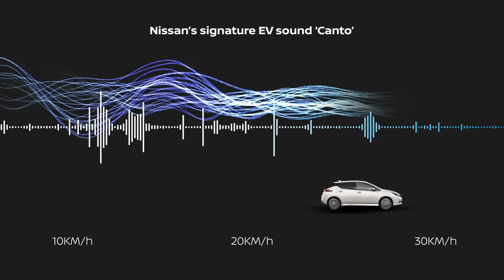Canto, la signature sonore de Nissan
Déjà vendue à plus d'un demi-million d'exemplaires, la berline compacte 100% électrique pionnière de Nissan a vu sa gamme remaniée au printemps : davantage de versions, et une baisse de tarif de 1 000 à 2 000 € sur toutes les finitions...détails